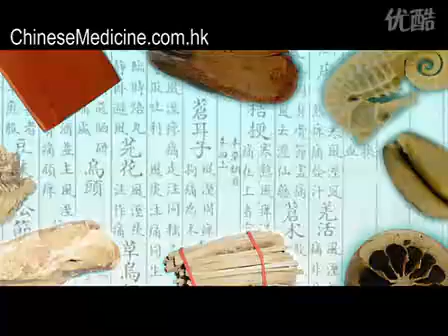中醫辨正 改善經痛 道│Taoism